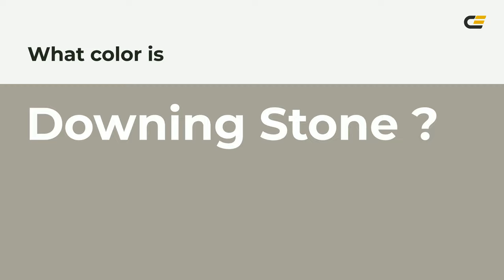Downing Stone color a6a397 hex color - Grey color - Cool color a6a397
What color is Downing Stone ? a6a397 hex color - Grey color - Cool color a6a397

Hex a6a397 Color Code is also known as Downing Stone color.